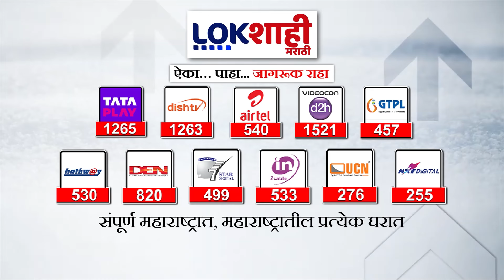OBC VS Maratha | Manoj Jarange VS Laxman Hake| वडीगोद्रीत पोलिसांचा बंदोबस्त वाढवला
वडीगोद्रीत मराठा-ओबीसी समोरासमोर आल्याने तणावाचे वातावरण,वडीगोद्रीत पोलिसांचा बंदोबस्त वाढवला,जालन्यात मराठा ओबीसी संघर्षानंतर पोलिसांनी उपोषण स्थळाकडे जाण्याचा मार्ग बदलला आहे.मनोज जरांगेंचे समर्थक आणि लक्ष्मण हाकेंचे समर्थक आमने-सामने आल्याने वारंवार वाद निर्माण झाल्याने पोलिसांनी मनोज जरांगे यांच्या उपोषणाकडे जाणाऱ्या समर्थकांच्या रस्त्यात तात्पुरता बदल केला आहे.
As supporters of Manoj Jarange and supporters of Laxman Hake clashed repeatedly, the police temporarily diverted the road for supporters of Manoj Jarange to go on a fast.